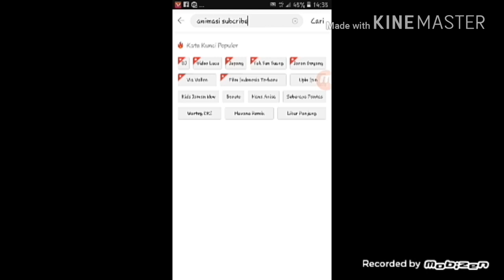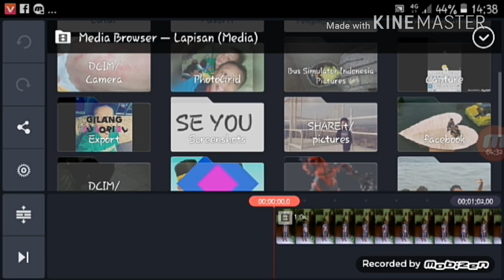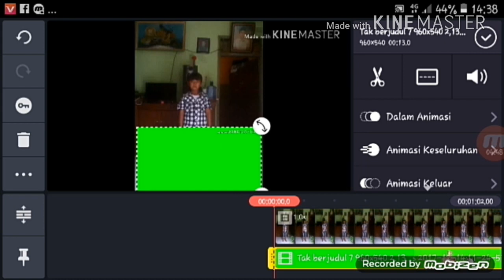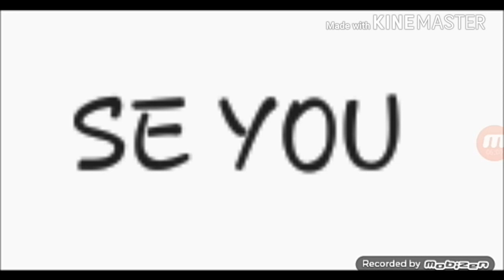Cara membuat animasi Subscribe & Like - GILANG_7511